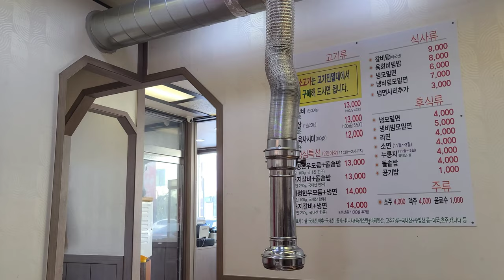【韓国食べ物】 焼肉、日本人も好きな美味しいデジカルビ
韓国大田にあるデジカルビが美味しいお店です。

It's a Korean BBQ restaurant, where you can have delicious pork ribs.

Google map
Taepyeong Hanwoo (태평한우)